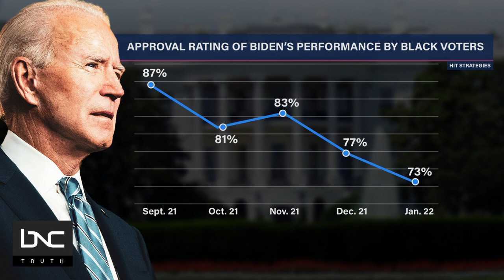Biden’s Approval Sliding While Dems Fight GOP’s Culture Wars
According to one survey, 51% of respondents disapprove of President Joe Biden's performance, while 44% approve of the job he's doing.

HIT Strategies, a market research firm seeking to empower underrepresented people, has been keeping tabs on trends in the Black community through its Black Track Poll, a monthly subscription-based survey, and February's findings are right in line with the rest of the country.

Terrance Woodbury, Democratic pollster and CEO and founding partner of HIT Strategies, joins guest host Laverne McGee on "AMplified" to talk about Americans' persistent discontent with President Biden and the Democratic party.

All this and more on “AMplified.”